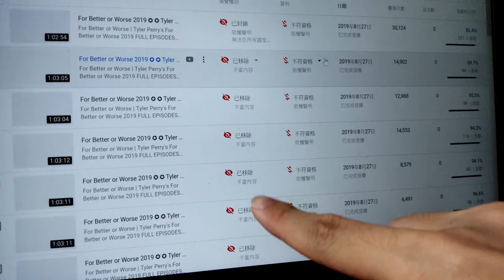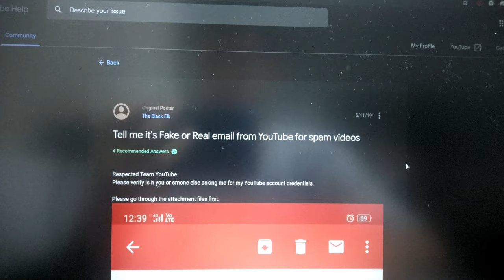Replied Email YouTube Spam videos FAKE YT Support !! PLZ Unsubscribe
What will happen After Replied to YouTube Spam videos Email ?? FAKE YT Support !! PLZ Unsubscribe
HA HA I FXXX up

1 someone steal my youtube (i will share what happen later
3 Unsubscribe This is not the place to watch those copyright TV shows

Start the story
back in July
youtube sent me an email sad I have many spam videos
They want to Check my youtube chennel by them self
at first i have no idea this is real or not
so I reply
and I ask them
Just in few min
I just do some stupid stuff
I gave them all the info to login to my chennel
But really at that time
I'm little confused
Why google can't check my chennel by them self without loging in?
But after this reply from this email
said
Please change your password.
Then I really trust this email
I totally trust they are the real Youtube
I also reply thanks
dammit
Just after one single day
Im knew I FXXX up
the real google sent me an email
told me that Im not the owner of my channel any more
then i started to check out whats happening on net
So
This is a group of people that try to steal someone's Youtube
But how?
After they got your password
they change your channel in to business account
than
thay can add there own self to join my youtube as a team
than
thay can ban you by kick you out of the team.
than
you cant acssess your own youtube anymore

however
I ask the real google for help
after 3 month
back and forth in email
finally my chennel is back

conculsion
1 dont let anyone know your password
I think the real google wont ask for your password too

But I still have a question
why they ask me to change my password.
Im so confuse